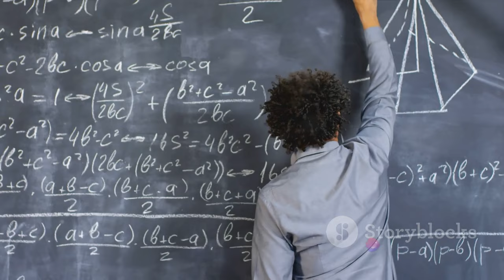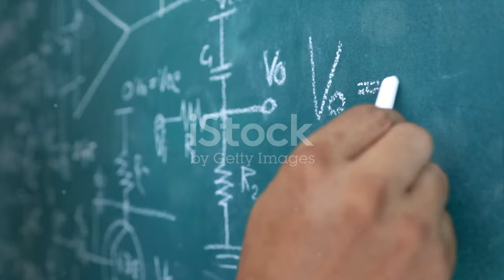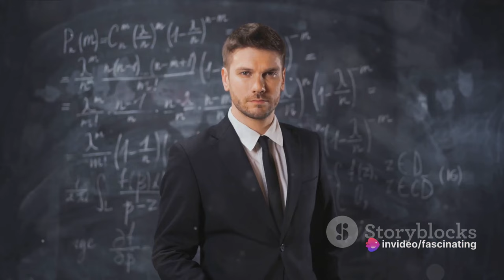Fascinating Phenomenon - Euler's Identity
Euler's identity is not just an equation; it's a work of art that transcends the boundaries of mathematics. It showcases the elegance and interconnectedness of mathematical concepts that underpin the fabric of our reality. Euler's identity is a testament to the human capacity to unveil the secrets of the universe through the power of mathematical thought.